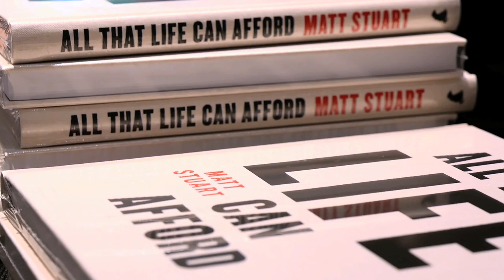Matt Stuart: Look Both Ways | Gallery Opening at Leica Store Miami - March 31, 2016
Renowned British street photographer Matt Stuart gives a gallery talk at Leica Store Miami, taking attendees through the story of his photographs, his working process and what inspires him on the streets of London.